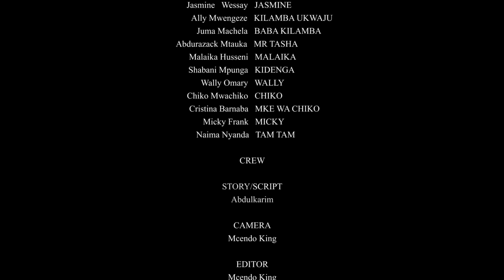HOUSE GIRL EP 31 || love story💞💕